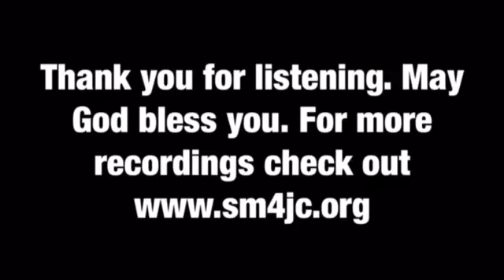Harmony Hill Baptist Church - Lufkin, Tx